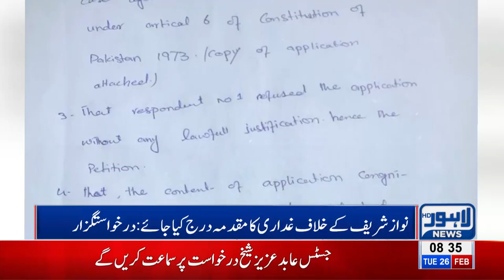Petition seeks Nawaz Sharifs' treason trial in Session Court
Petition seeks Nawaz Sharifs' treason trial in LHC